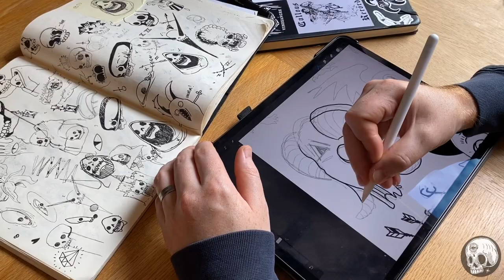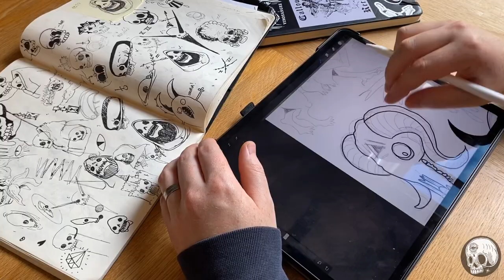My First Illustration Video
So here you are, my first ever video on YouTube, its not perfect, bodged together with blood, sweat and tears, but I’ve done it. Pretty much learning as I do this and will improve in time, well that’s the plan and here’s to many more.

As mentioned in the video about the 70% rule which was advice I took from the artist Struthless, some sound advice and well worth a watch and another one which is worth watching

User Roeland77